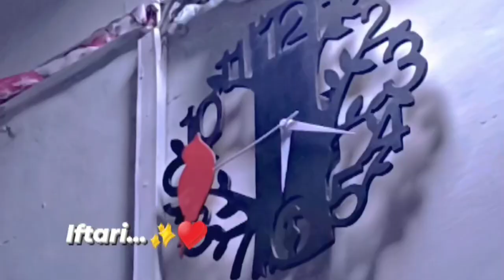45...vlog with 6 roza...✨️roza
100kviews
6 roza mubarak...🤲🏻✨️
youtube shorts upload karne ka tarika